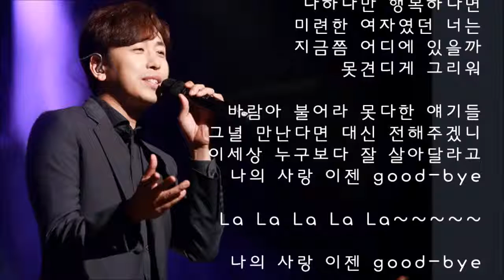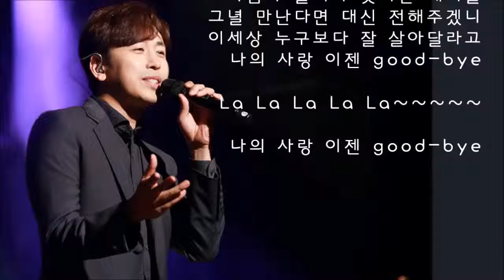복면가왕 에헤라디오 정동하 전곡듣기 The King of Singer with a Mask, 蒙面歌王, KPOP, 韩国歌曲, 韩国歌谣, 韓国の歌謡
복면가왕 뫼비우스 이원석 - 난남자다, 슬픈베아트리체 연속듣기.

38대가왕 정동하 발걸음, 사랑, 박하사탕 연속반복듣기.

복면가왕 뫼비우스 이원석 - 슬픈 베아트리체(원곡 조용필)

1 복면가왕 꽃가마 화요비 - 그대의향기 (원곡 유영진) 2 복면가왕 참외 허영생 - HELLO (원곡 허각) 3 복면가왕 냉동만두 남상일 - 사모곡 4 복면가왕.

복면가왕 뫼비우스 이원석- 난 남자다 (원곡 김장훈)